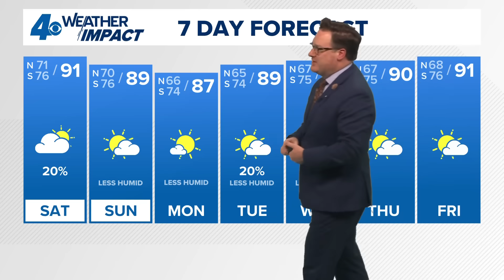Tropical Weather Impact 10pm: Tracking Invest 91, development chances drops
Chief Meteorologist Chris Franklin says Invest 91’s development chances drop to 60% from 90% initially forecasted from National Hurricane Center.